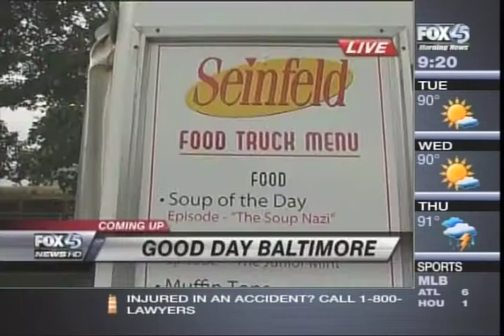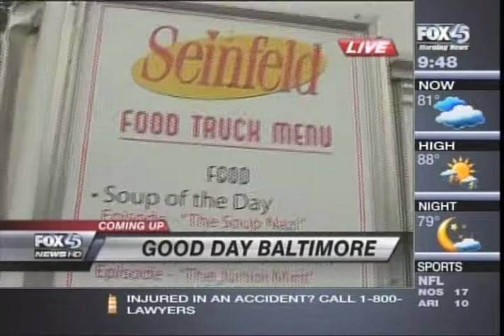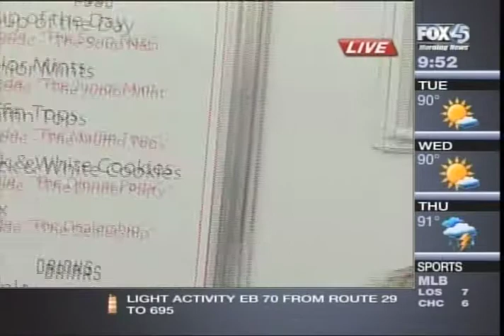The Seinfeld "No Soup for You" Food Truck on FOX45 Baltimore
The Seinfeld "No Soup for You Food Truck" stops by the FOX45 News studios.